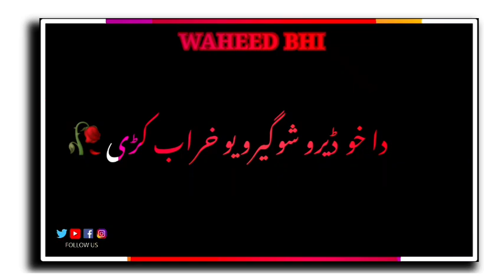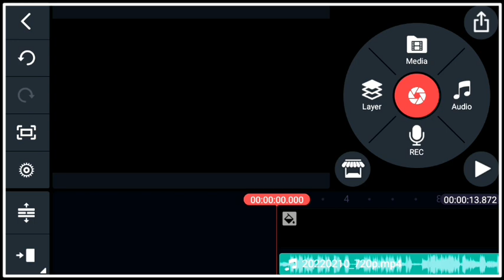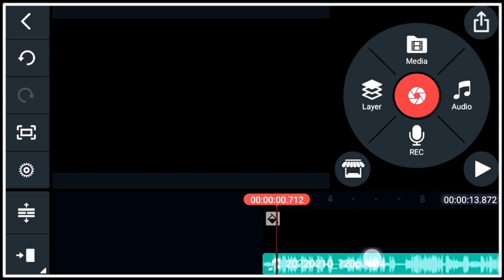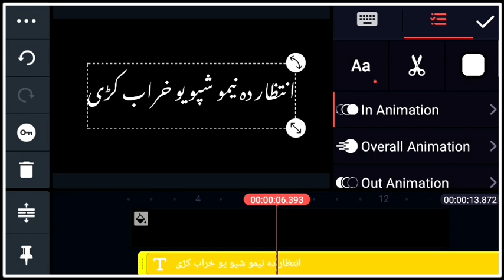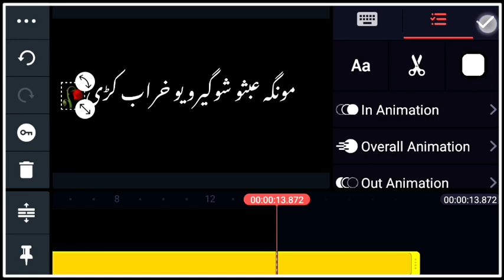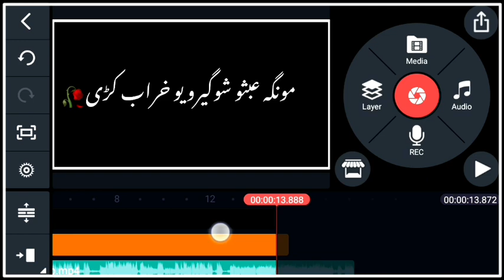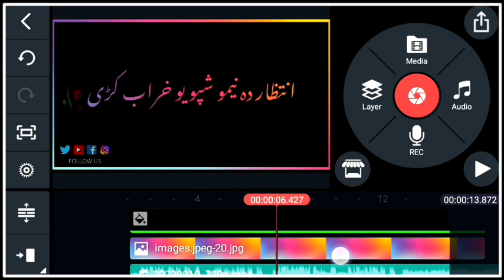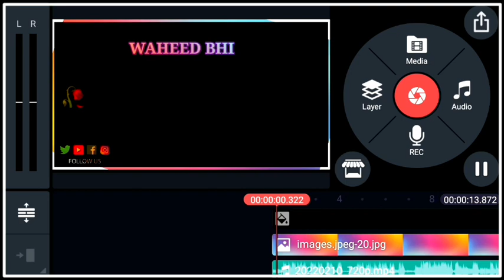How to Neon text border editing|Kinemaster video editing full tutorial|Waheed_TV